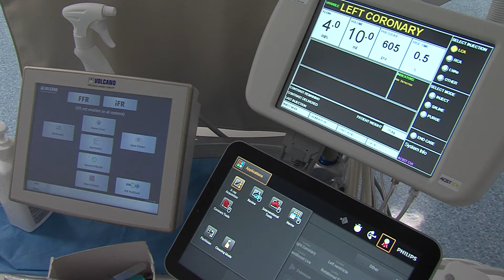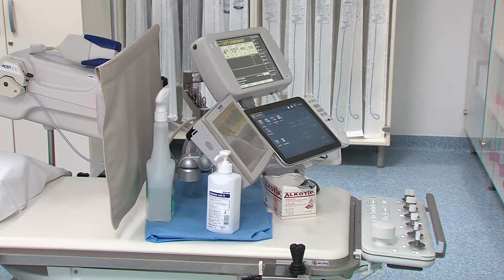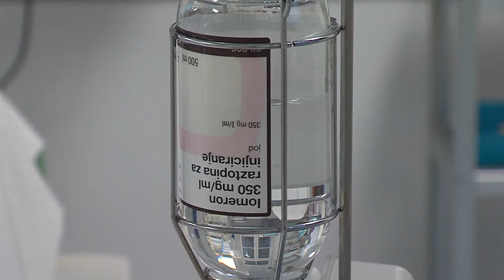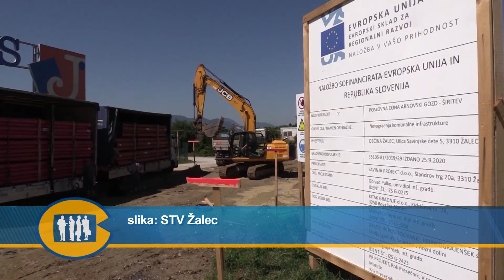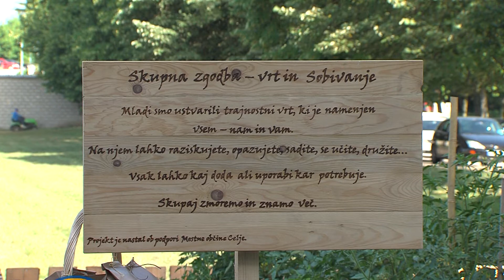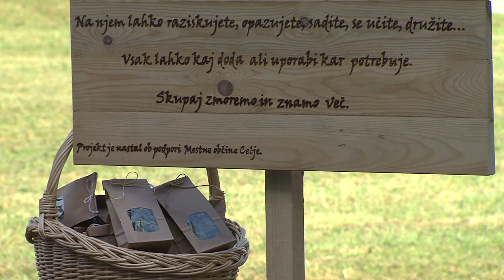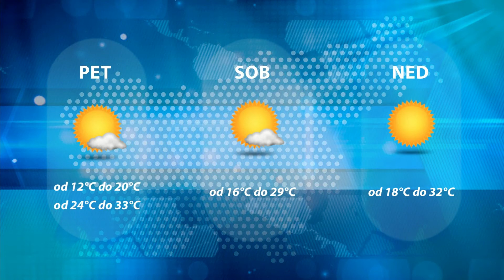Dogodki dneva 8.7.2021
Srčne zaklopke vstavljajo skozi žilo.
8 hektarjev za gradnjo poslovnih objektov.
Vrt bo povezal različne generacije.
Kladivarju dve tretji mesti.